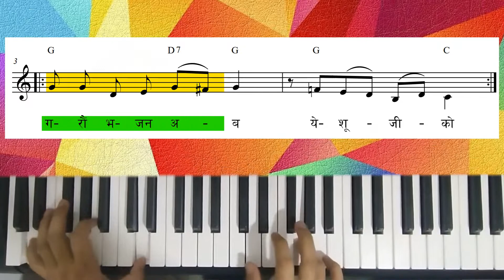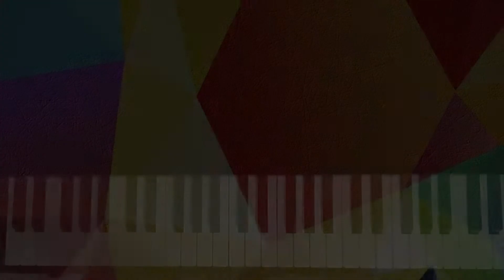ORIGINAL TUNE || Bhajan 210 - Chhaina Bharosha || भजन २१० - छैन भरोसा यो जिन्दगीको